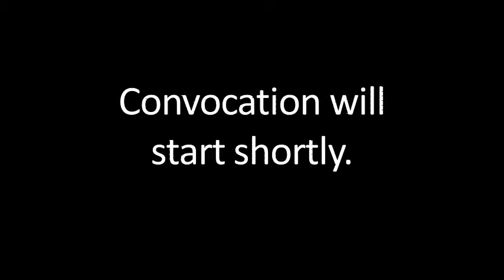Convocation, November 9, 2016 Part 2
Convocation is the monthly meeting of Law Society benchers, the directors who govern the Society. November news: Law Practice Program pilot extended for two years, 2017 budget approved, Legal Aid Working Group announced, and more.